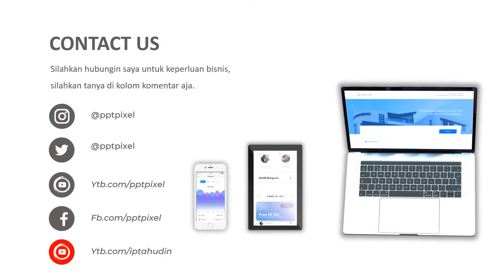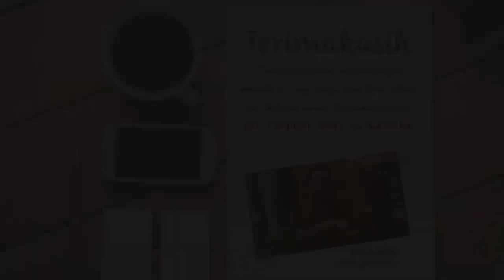Iklan buah asam Jawa